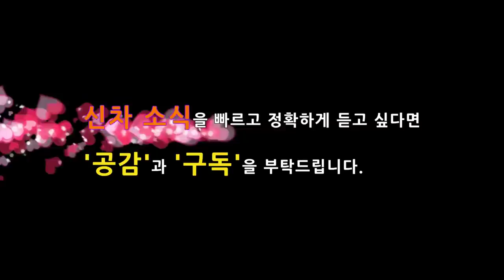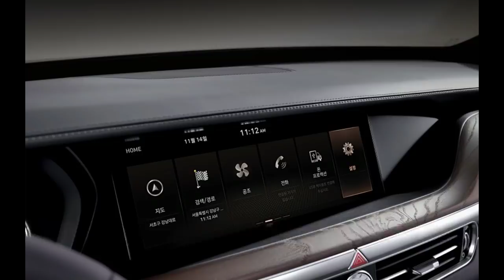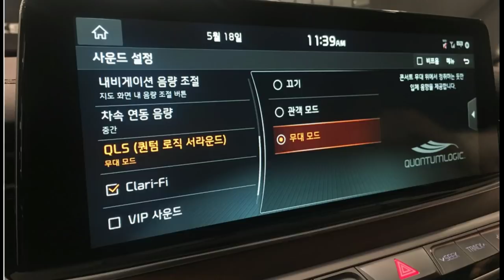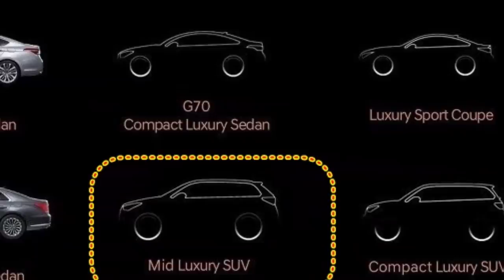6부! 제네시스 최초의 SUV GV80 특별한 3가지! genesis first suv gv80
앞으로 6개월 뒤에는 국내 도로에서 제네시스 첫 번째 SUV인 GV80을 볼 수 있을 것 같습니다.

지금까지 GV80과 관련된 대부분의 소식을 전달해 드렸는데, 이번 영상에서는 특별한 3가지 기능을 알려드립니다.